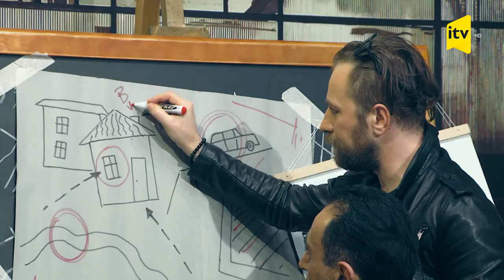Haradasan bu vaxtacan? - Firdovsi Atakişiyev, Lyuba Morqunova, Rauf Əhmədov - 14.11.2021